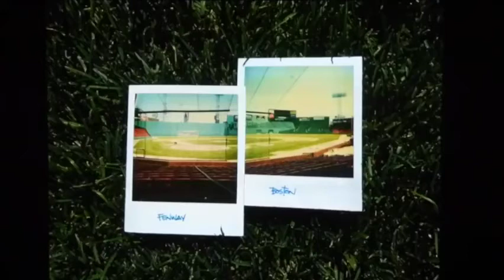Pearl Jam Strangest Tribe Fenway Park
I waited so long to see this song and it was worth every mintue